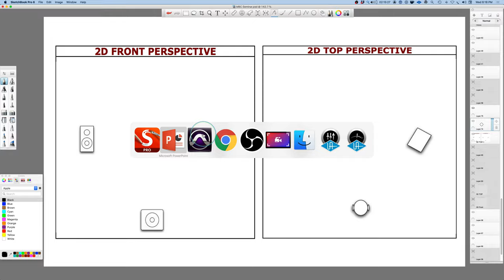Boot Camp Tip: Understanding Mix Dynamics